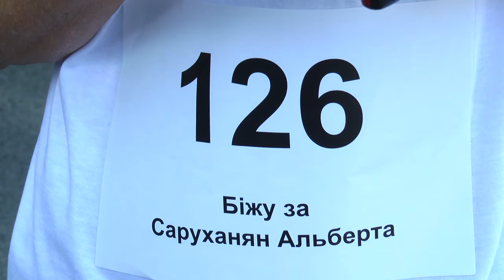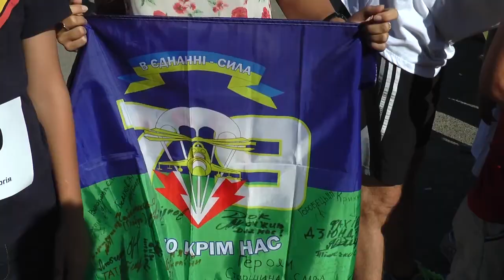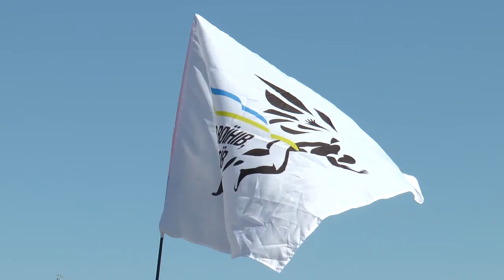Відбувся забіг «Шаную воїнів, біжу за героїв України»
«Шаную воїнів, біжу за героїв України» - забіг під такою назвою відбувся 31 серпня в парку "Перемоги". Миколаїв приєднався до всеукраїнської акції. Останні новини та анонси на Facebook